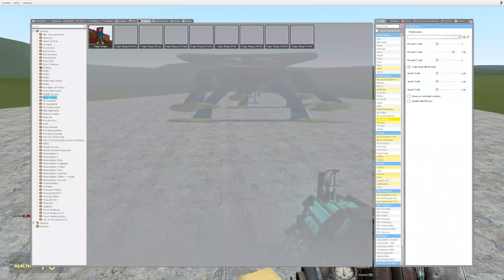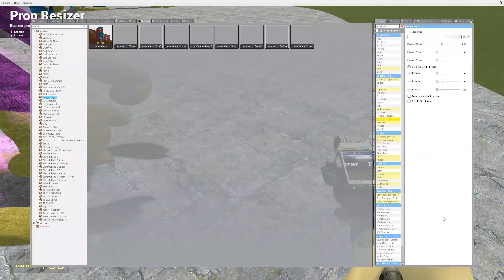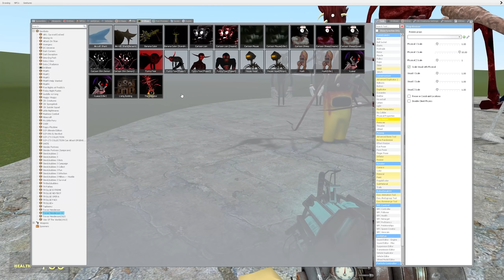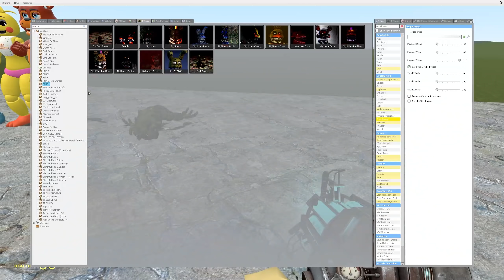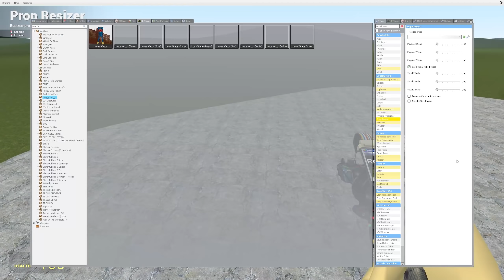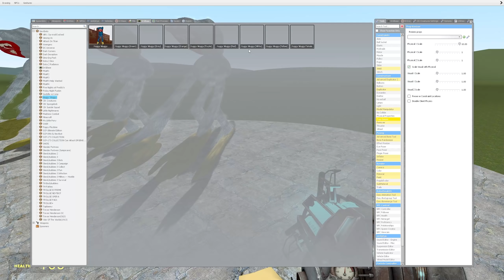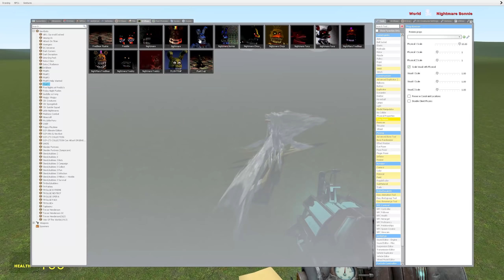HUGGY WUGGY BUT HE KEEPS GETTING WIDER!! Garry's Mod [Poppy Playtime]